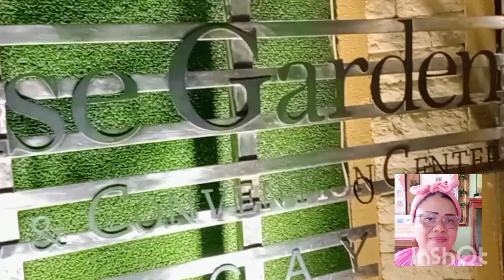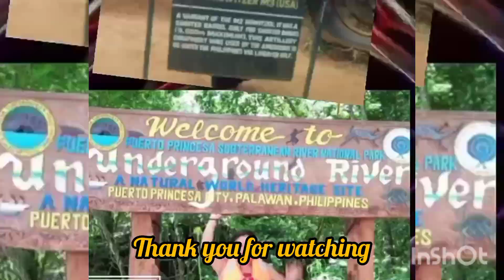Must try swimming at Bora and feel the coldness of the water dispite the scorching heat .